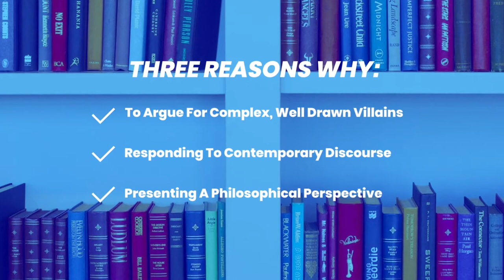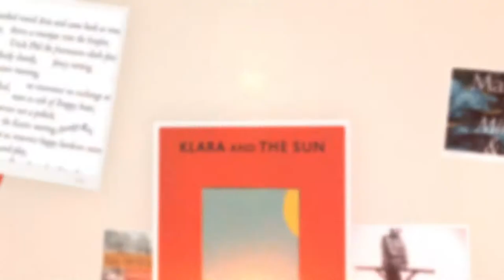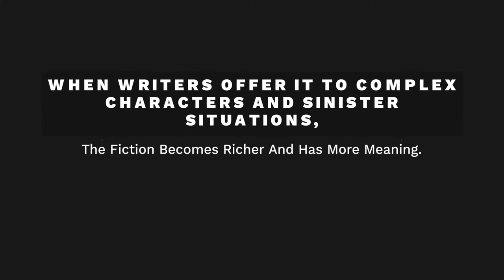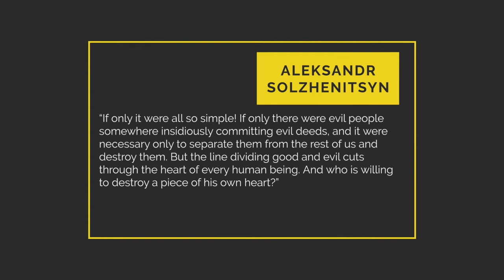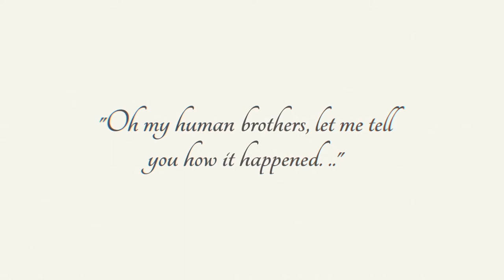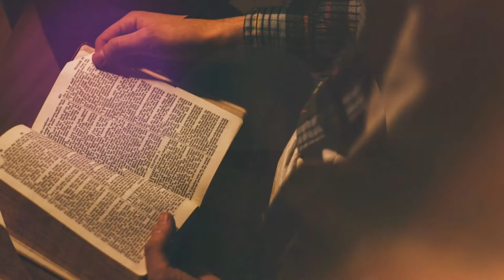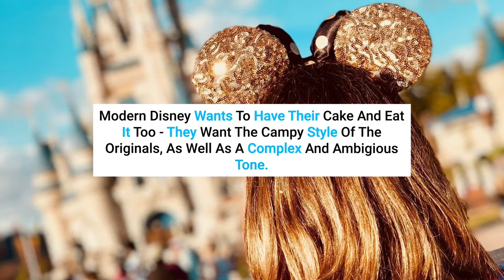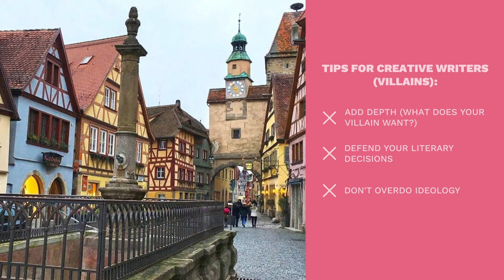What Writers Get Wrong About Villains | Game Of Thrones, Shakespeare | Video Essay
Villains are certainly a popular topic among readers and creative writers. After season 8 of Game of Thrones, and through observing discourse about good and evil, I've come to the following conclusions about villains and writing them. In this video essay, I explore German History, Brexit, Early Modern England, Game of Thrones, Disney, Phantom Of The Opera & Wuthering Heights.

Many books are discussed (probably too many to list) but I do recommend The Kindly Ones by Jonathan Littel. Released in 2006, it's a big book and a hard read. But I love it.

RECOMMENDED PRODUCTS
Want to learn a language? Try Babbel - it's what Madeleine uses to learn Russian and German. Enjoy results that make a difference today.

Making pretty graphics shouldn't be a challenge. Renderforest has plans for all budgets. Madeleine uses Renderforest to host her personal website, and for making videos on YouTube.

Free trials are available for those who require high quality stock music.

Need a Word Processor? How about the one Madeleine uses for novels, short stories and blog articles? Scrivener is fantastic.